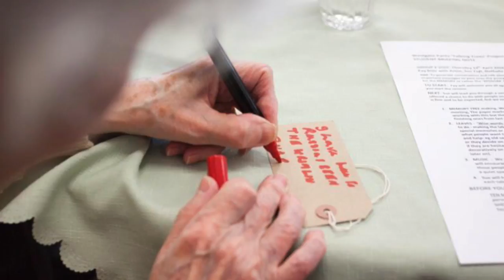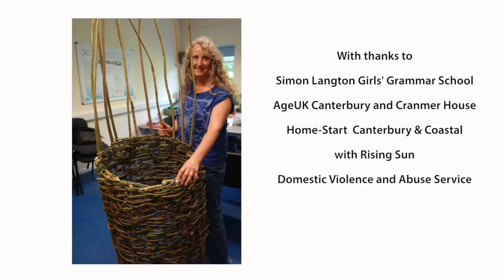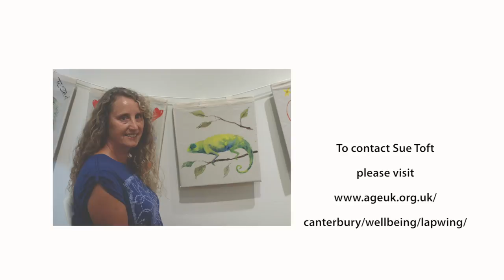Sue Toft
LAPWING or the 'Live Art Practice Wellbeing Inspired Network Group' is an initiative inspired, managed and evaluated by Fay Blair.

The partnership, led by Age UK Canterbury and supported by Kent Creative Arts CIC, supports the growth and development of more mental health alert and dementia-friendly arts practitioners.

The focus of the project has been around enhancing the capability, confidence and capacity of 30 of Kent's professional artists to improve the wellbeing of older people, as well as those considered vulnerable, in Kent.

In this video, Sue Toft speaks about creativity within the older generation and intergenerational work with Simon Langton Girls' school and Age UK Canterbury.